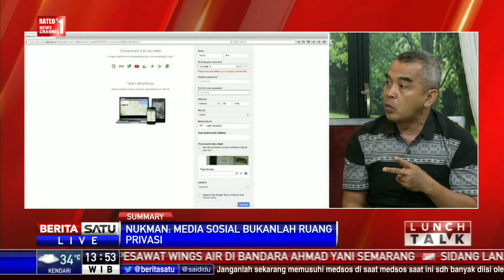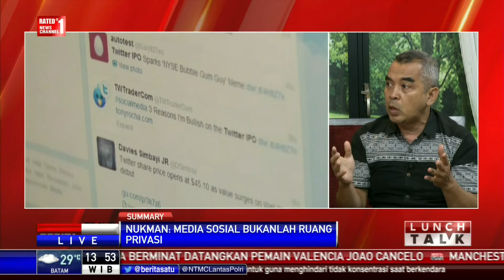Lunch Talk: Tren Media Sosial 2017 #4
Facebook.com/BeritaSatuTV
Youtube.com/BeritaSatu